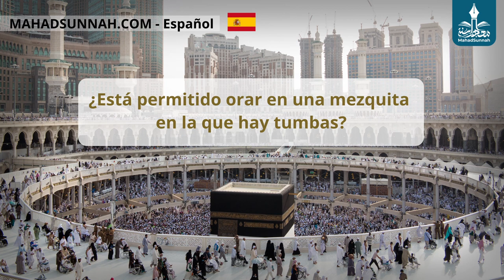Reglas Sobre La Oración En Una Mezquita En La Que Hay Una Tumba حكم الصلاة في مسجد فيه قبر